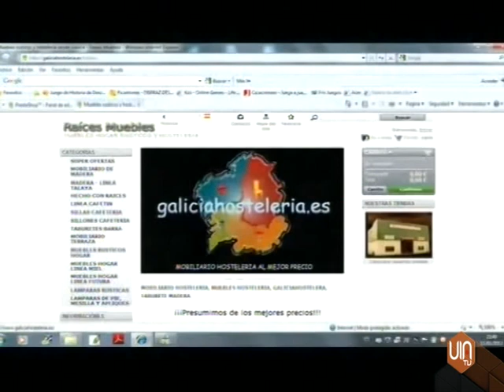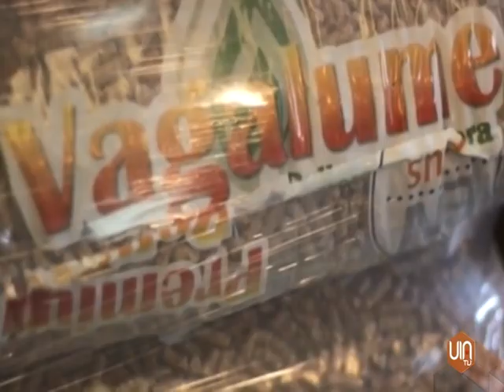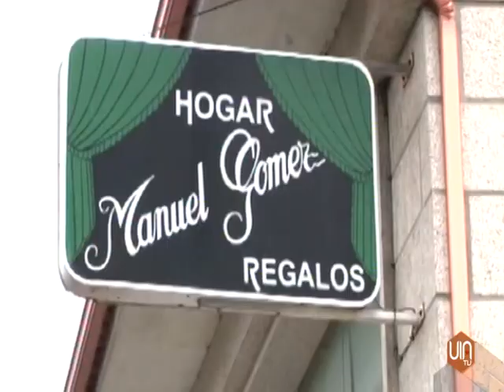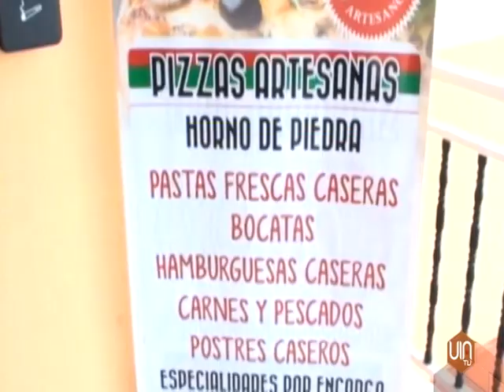De tu a tu 25022015 con Miguel Barros